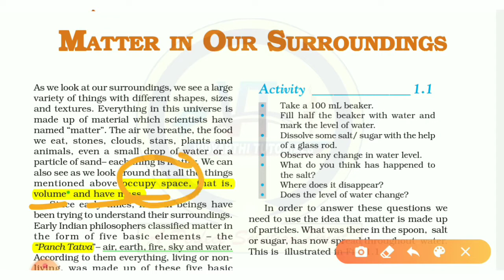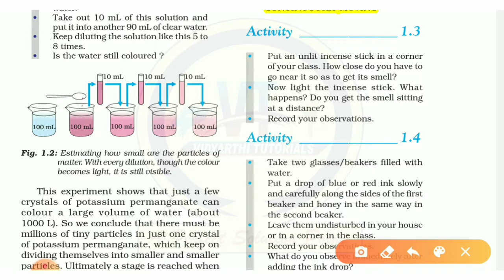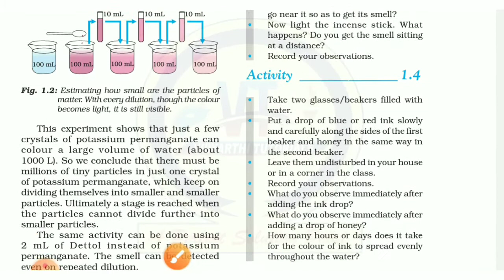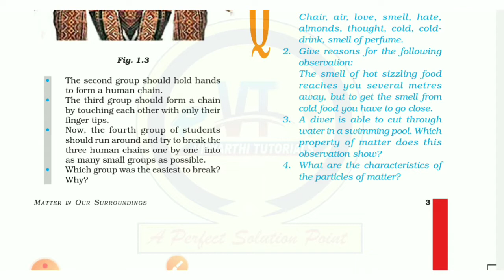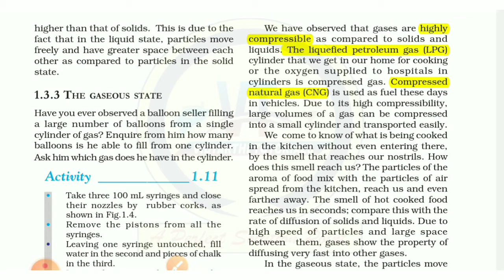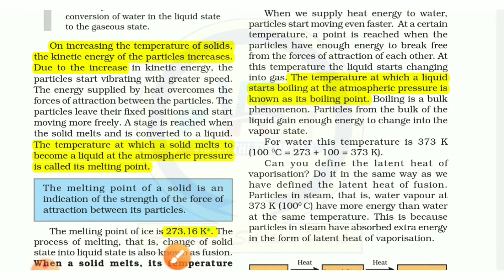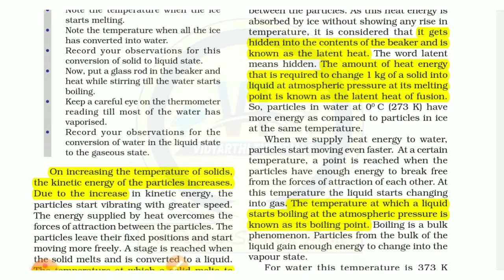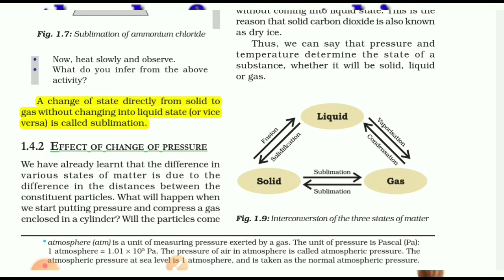NCERT CLASS-9 SCIENCE | CHAPTER-1 | MATTER IN OUR SURROUNDING PART 1| BY KARAN SIR